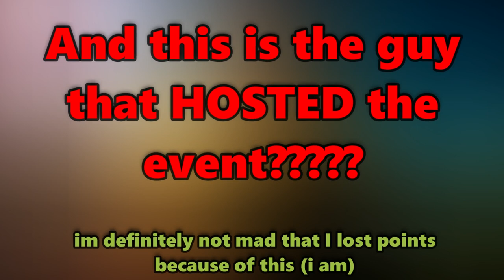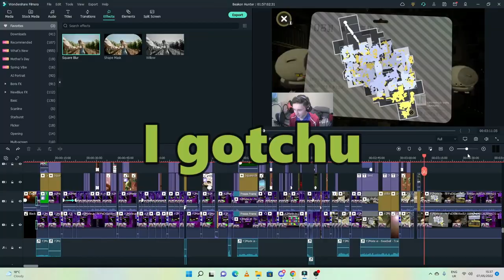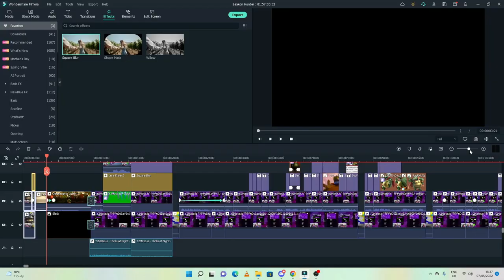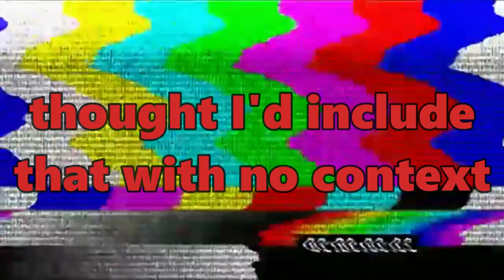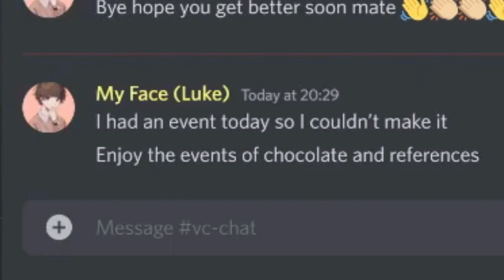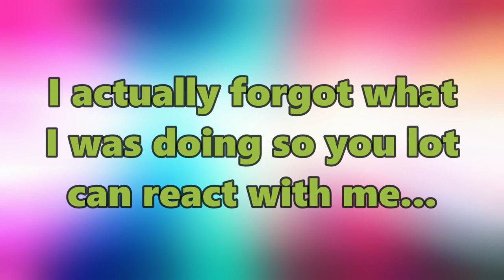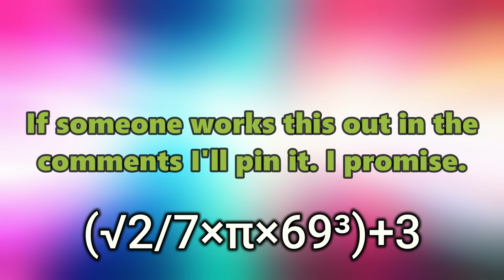BEAKON BREAKER (Splatoon 2) | ft. @dark_moth7 , @hypergeo123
I spent over 40 hours editing this...